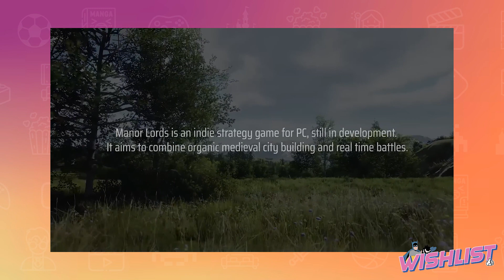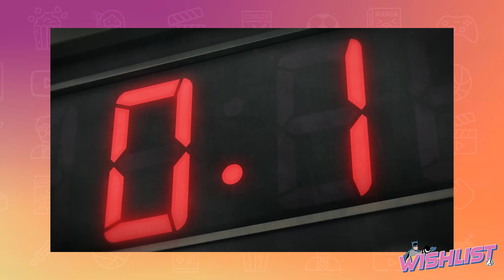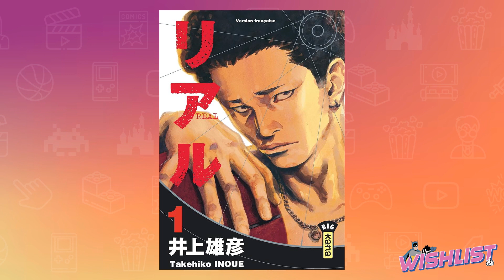Wishlist - Avril 2024 : Top Spin 2k25, Slam Dunk, Crooks, X-men 97 ...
Générique de fin : Kadab - Maybe Tomorrow

Toutes les fins de mois, nous ferons un tour d'horizon de ce qui est sorti et de ce qu'on a vu. Nous terminerons par nos coups de cœur et déception du mois, avec ce mois-ci : Top Spin 2k25, Crooks, The First Slam Dunk ou encore Withering Rooms !
Grâce à ça, vous pourrez rattraper ce que vous avez manqué et peut-être trouver votre prochaine série à mater ou jeu à finir.
Chez nous pas de double, ni de let, alors bon épisode !

00:00 Intro
01:22 Nos actus
22:15 Les news des 30 derniers jours
35:40 Actu commune : The First Slam Dunk
44:36 Attentes pour le mois de Mai